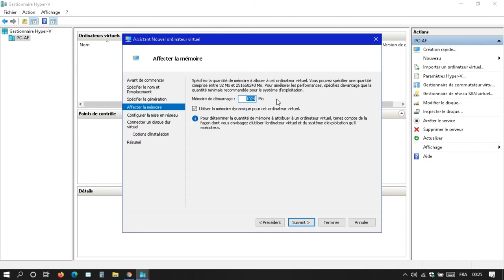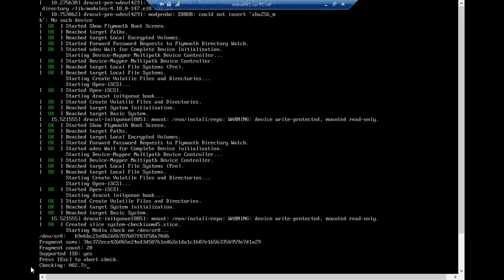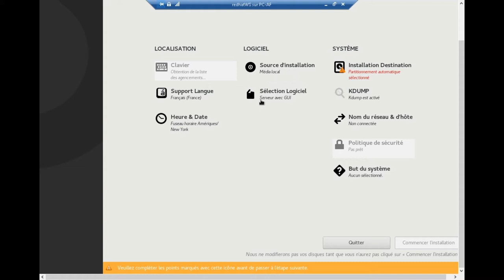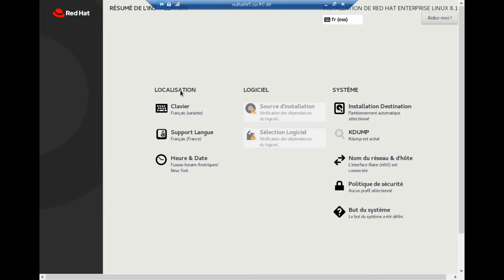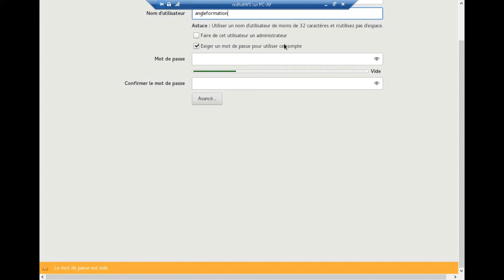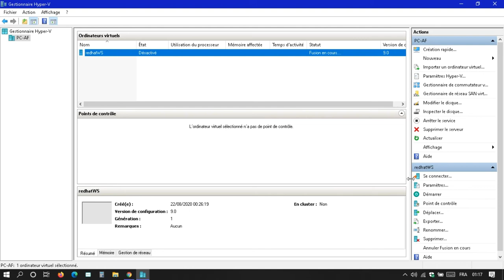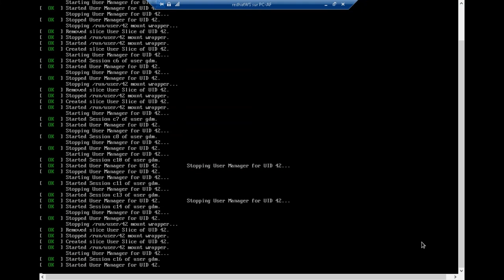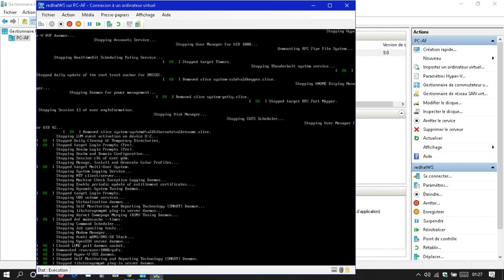redhat8 linux install workstation on Hyper V